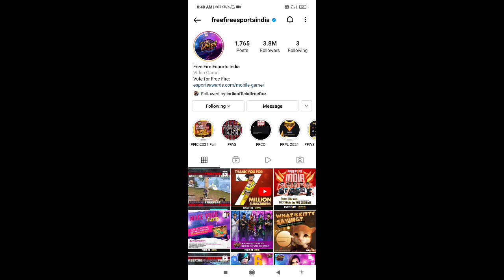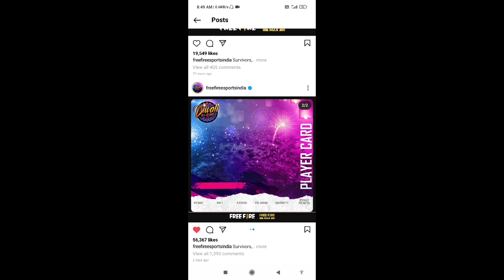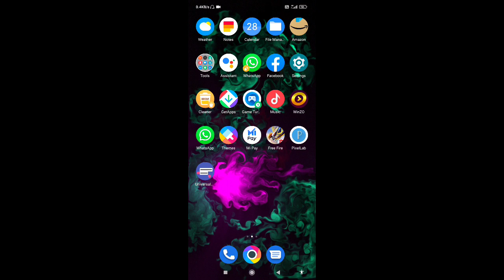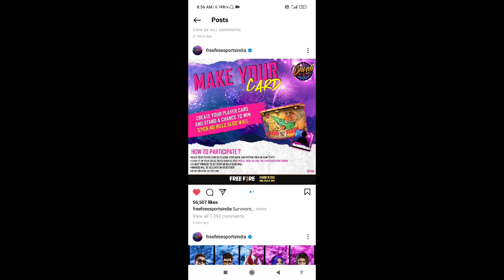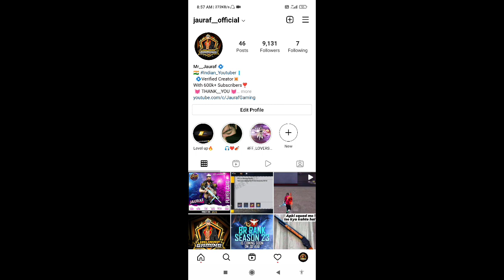Claim Free Diwali Gloo Wall Skin Free Fire | Gloo Wall skin Redeem code | Make Your Card Instagram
Gloo Wall Skin Redeem Code | How to Claim Free Diwali Gloo Wall Skin | Make Your Card Instagram Free Fire | make your card in Instagram | player card kaise bnaye free fire

Your quarries..